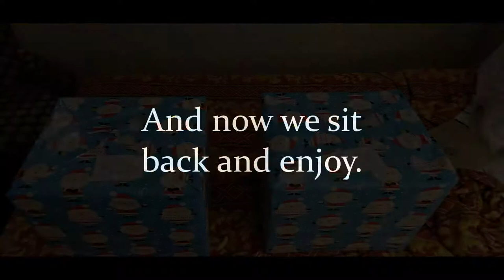Yea, I did the dad thing.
I got my kids new tablets and decided to make the work for it. filmed on Christmas 2018